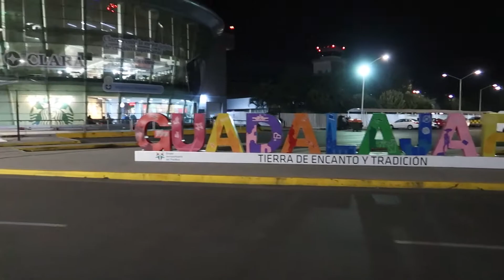NOS VAMOS A SONORA ✈☀🔥 → VIDA DE MILLENNIAL #15 ← ǀ VLOG #35 ǀ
Holaaa... el video de hoy es microscópico pero les prometo que les va a encantar.
Yo quedé enamorada con los paisajes que tiene Sonora...
PD: los proximos vlogs seguirán siendo del viaje a Sonora... y espero sean mas larguitos jejeje

Espero que les guste mucho y muchas gracias por verlo!♥

¿Quieres apoyar éste canal?

Info adicional:
👉 Cámara Cannon g7x